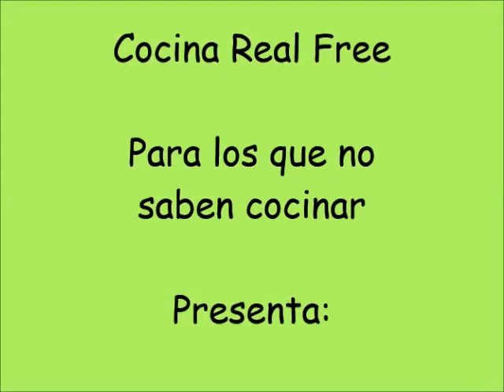Crema de Alcachofa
Las alcachofas son muy ricas, son tal vez poco utilizadas en nuestra cocina, aunque muy consumidas en la comida mediterránea.
Personalmente no las usé por mucho tiempo, primero por que no las conocía y segundo, porque no tenía idea de cómo cocinarlas.
La primera vez que las preparé boté todas las cáscaras y consumí sólo el corazón, después aprendí a a provechar las hojas preparando esta deliciosa crema.

Crema de alcachofas:
Dos alcachofas frescas
Cuatro dientes de ajos
Media  cebolla cabezona
Una rama de perejil (opcional)
Media libra de carne de res o pollo, o res y pollo
Media libra de papa (sabanera, pastusa o amarilla) o medio pocillo de arroz cocido.
También se puede hacer sin carnes
Preparación:
Se prepara un caldo básico de carne, pollo o ambos:
En agua fría se colocan las carnes, la cebolla, los ajos, el perejil  y un poquito de sal, se deja cocinar hasta que ablanden las carnes (veinte minutos aproximadamente). Se retira la espuma a medida que aparezca.
Se retiran las carnes cocidas y se cuela el caldo
Se limpian las alcachofas
Se separan los corazones de las hojas gruesas
Se coloca el caldo a fuego alto, cuando esté hirviendo se le agrega la papa cortada en cubos,  las hojas de alcachofa.bien lavadas, y los corazones de alcachofa enteros, se deja cocinar hasta que las papas y los corazones ablanden.
Se retiran los corazones de la alcachofa y lo demás se lleva a la licuadora, se deja un rato que salga el vapor, luego se tapa la licuadora, se coloca un paño húmedo sobre la tapa, se licua con cuidado de no quemarse, se debe licuar por etapas porque como las hojas son tan fibrosas es posible que traben la licuadora.
Se cuela muy bien y se lleva nuevamente a la olla, se prueba y rectifica ala sazón.
Si no se cocinó con papa el caldo, se licuan las hojas, se cuela, y se lleva de nuevo a la licuadora, se agrega el arroz cocido, se licual, se lleva de nuevo a la olla, se mezcla bien, se prueba y sirve.
Se sirve una porción de la crema, y encima se coloca un corazón de alcachofa por plato, si se quiere se le puede agregar un poquito de crema de leche o leche para suavizarla aún más, y rellenamos el corazón con la carne desmechada que cocinamos en el caldo, con papa frita, crotones de pan o galletas, o se sirve sola, depende del gusto y de lo que cada uno tenga a mano.